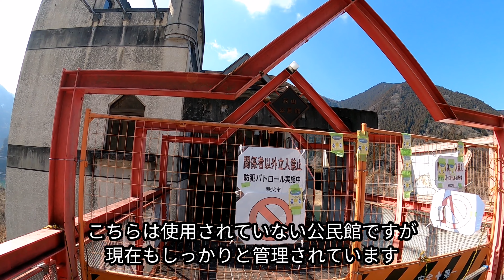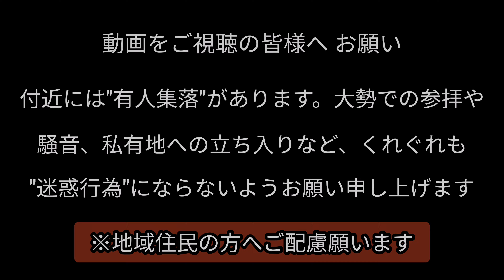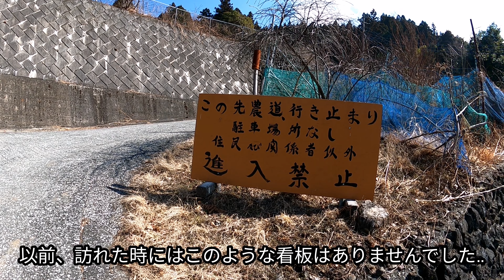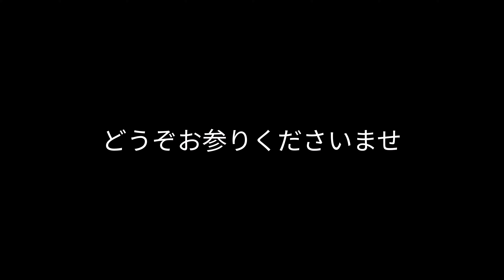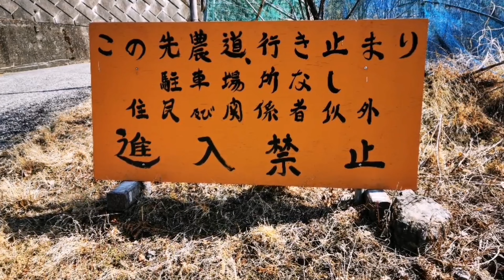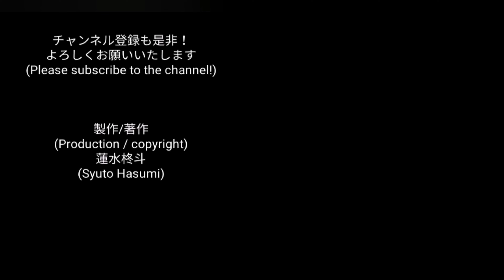『大事なものは瞼の裏』暑いひと夏の思い出。有名な廃集落に生きる地元の心/The heart of living in an abandoned village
暑いひと夏の思い出

廃墟となった集落で遂行される伝統行事はとても神秘的です。
昨年、地域の方々のご厚意でとても素敵で貴重な体験をさせていただきました。
今回は昨年の感謝の気持ちを伝える為、神社へ参拝と同時に自身に何か出来ることはないか…模索するために再度訪れました。

それでは、本編をご覧ください。

※伝統行事につきましては、慎重な配慮の元で執り行われており、一般者の参加が難しい状況です。事情をお察しの上、ご遠慮申し上げます。
(新型ウィルス感染予防対策も含め)

※集落内には私有地が多く、許可なく足を踏み入れてはいけない場所が点在しています

※近くには有人集落もあります。神社へ参拝の際は大勢での訪問、夜間の騒音など地域住民の方々へご配慮願います

※付近ではクマの出没が確認されています。皆様の命を守るため、クマの出没が確認されている場所には近付かないようにしましょう

このチャンネルは廃墟/温泉/ホテル/登山/水廻り/他など投稿しています。
黙々と作業や探索を行なっているおとなしいチャンネルですのでミュートでも動画をお楽しみいただけます。

※動画内で伏せている廃墟名や場所に関するご質問やコメントは削除させていただくこともありますので予めご了承くださいますようお願い申し上げます。